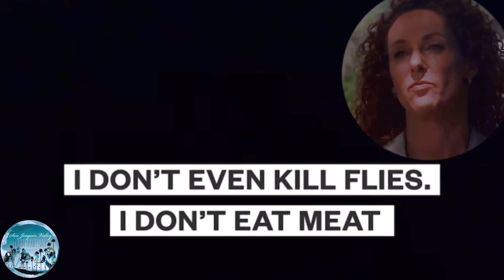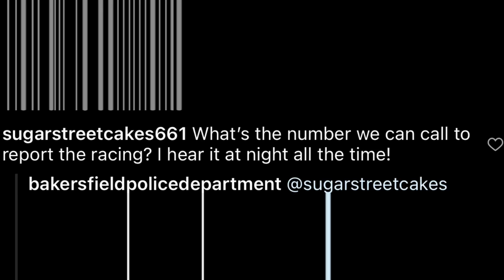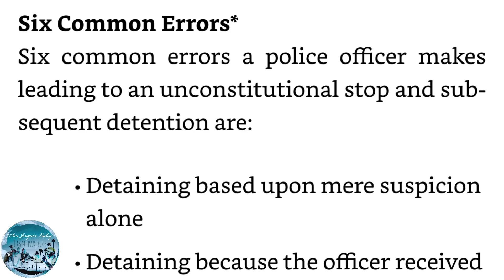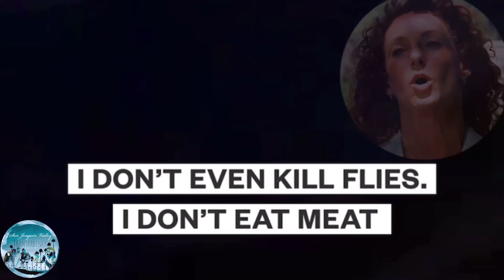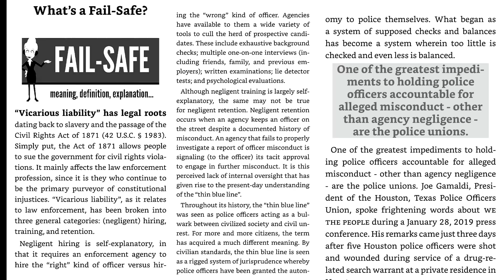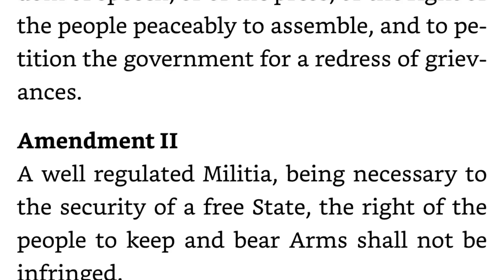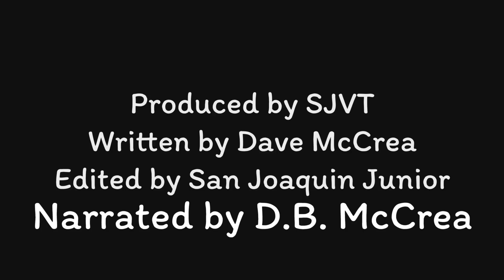This time THEY went TOO far! Aurora Police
Rise of the Oathbreakers book 📚